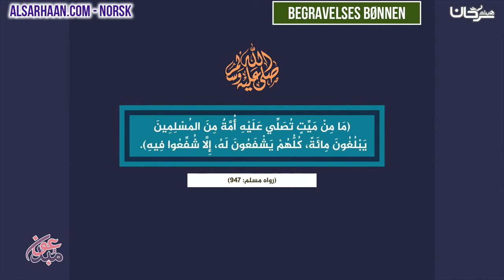Begravelses bønnen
الإيميلEmail